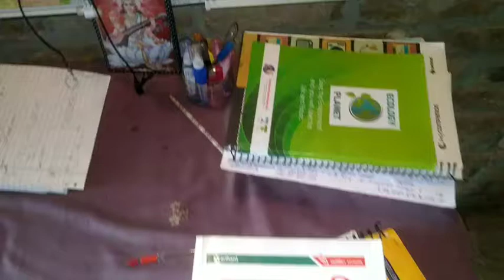Padhai status 📚📖 || study motivation 🔥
padhaai status

padhai wala study

padhai wala motivation study